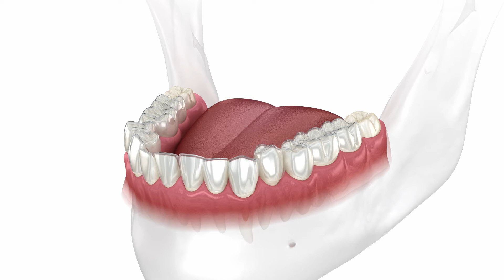Using Invisalign Therapy to Treat Gum Disease!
🦷 Tetrahealth Dentistry - Alexander Volchonok DMD MS
Dr. Alexander Volchonok: Periodontal disease and gum disease is a very, very common occurrence that we can find amongst the adult population here in the US. In fact, almost 50% of US adults have some form of gum disease. Coupled out with about 70% of people have some form of malocclusion or bite issue. All right. When we want to treat gum disease today in the most minimally invasive way, we have to think outside of the box of conventional surgery.

One of the things as a periodontist that I love to do and offer my patients is Invisalign Therapy. Invisalign is a system that involves clear trays that moved the teeth and more importantly, in my case, even allows me to move the root in a way that I can fix gum recession without having to cut or saw the gums at all. Today, we know how important it is to maintain good, healthy gums because it doesn't only affect the health of your mouth but affects your overall health. We want to do things that limit inflammation so we can live long, healthy lives.
Welcome to Tetrahealth Dentistry. Dr. Alexander Volchonok and his team aim to provide you excellent oral care in a comfortable and concierge type atmosphere.

At Tetrahealth Dentistry, Dr. Volchonok offers a variety of treatments including:

- Dental Implants
- Implant Supported Dentures
- Bone Grafting
- Gm Disease Treatment
- Gum Recession Treatment (Pinhole Surgical Technique™)
- LANAP® Laser Dentistry
- Orthodontics

Manhattan 🌎
860 5th Ave Ste. 1HJ